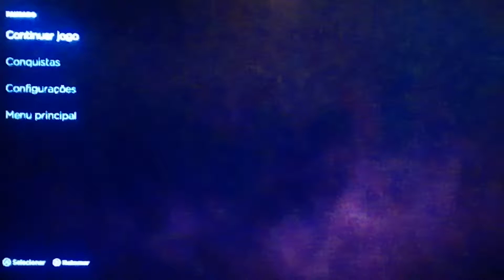PARTE 64 # DO BATMAN DA TELLTALE JOGO 1 NO (XBOX ONE)